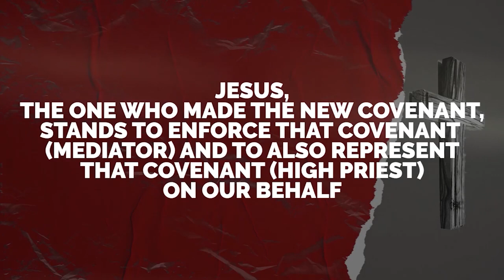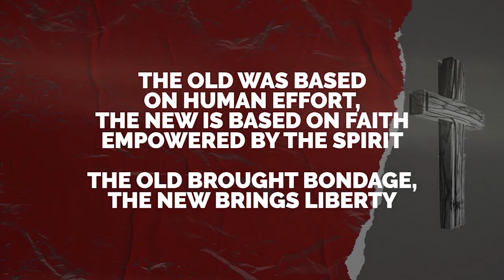Blood Covenant (Part 2) : The New Covenant (Key Points) | Ps. Ashish Raichur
We highlight how the Lord Jesus established the New Covenant, and the importance of developing a new covenant mentality.

For sermon audio, notes, slides, series archives and other free resources like daily devotions, books etc, please visit our or install our mobile app "All Peoples Church Bangalore" from the app store.Watch our online Sunday Church service live stream every Sunday at 10:30am (Indian Time, GMT+5:30). Spirit filled, anointed worship, Word and ministry for healing, miracles and deliverance.